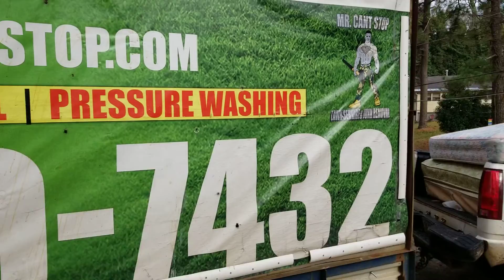Mr. Cant Stop Junk Removal Job Atlanta GA - For Service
Residential Property- Atlanta GA - Another Job Done By The Mr. Cant Stop Team!

You Should Have Your Property Service By The Cant Stop Team!

Mr. Cant Stop
Lawn Service, Junk Removal, Pressure Washing

Book You Next Lawn, Junk, Pressure, Or Tree Service on our websites when you are ready!

We Haul It All: Engines, transmissions, batteries, tires, furniture, appliances, construction debris, and more.

Saturday - Appointments Only
Sunday - Appointments Only

We also offer Handy Man Service!